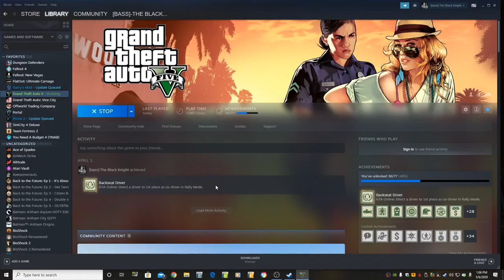Enjoy Your Flight! Hotring Racing! Win On Sunday!!! Let's Play GTA5 Online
In case you were wondering, in the thumbnail my car is not aiming the way you would hope it to aim right before a boost strip.

Here's a bunch more Hotring racing.